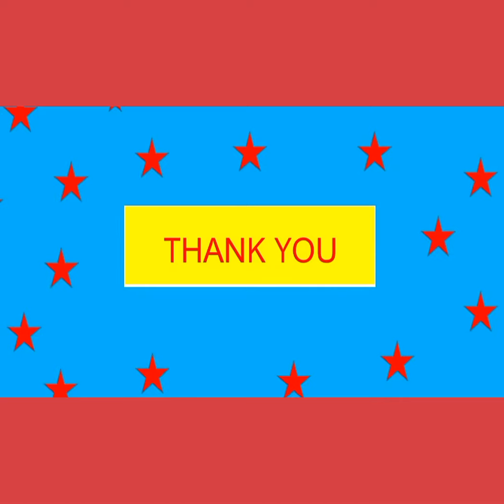Home decorator/diy Wall hanging craft/Wide info bulletin